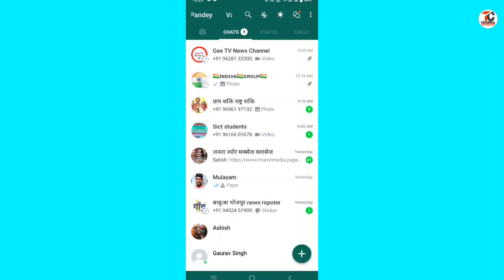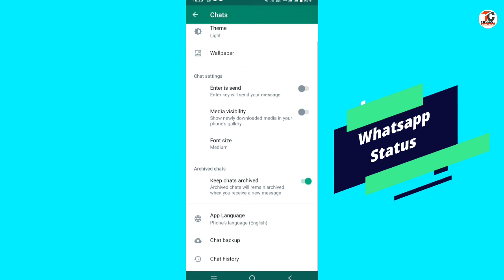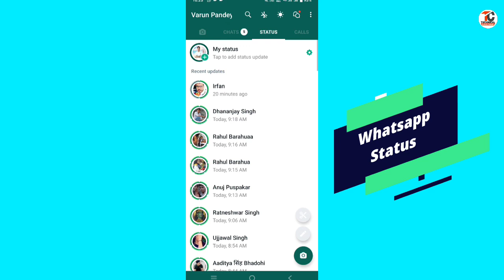Whatsapp status kaise download kare || kisi ka bhi whatsapp status kaise download kare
👉Hii friends
👉About this video:-👇👇👇👇👇
is video me aapko "Whatsapp Status download kaise kare" ke bare me bataya gaya hai.

👉Studio product:-
👉Green screen

google plus:-